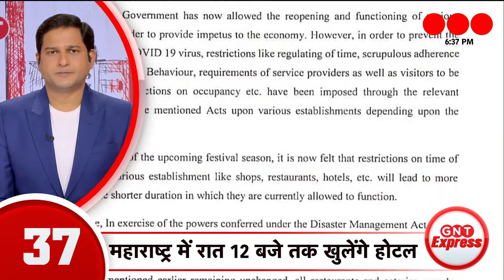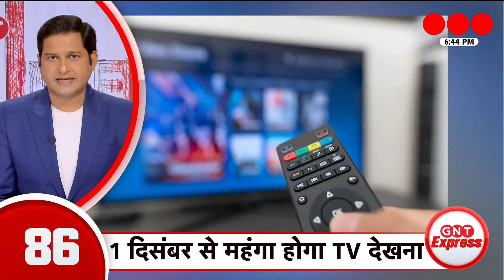Hindi News Live: देश दुनिया की इस वक्त की 100 बड़ी खबरें | Priyanka Gandhi | UP Election 2021 | GNT